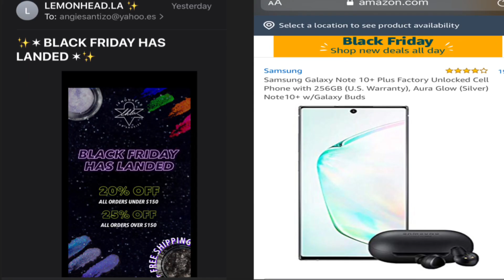🤩black friday deals| algunas ofertas de Black Friday 🤩 pero guardemos la calma😉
Hola hice este vídeo hasta hoy Black Friday porque creo que guardar la calma y hacer compras con tranquilidad es mejor, y además las ofertas también van a estar durante el fin de semana hasta el lunes que es cyber  Monday! Podemos comprar en línea también! Espero que les sirva la información si ven el vídeo gracias, @angierealtalk